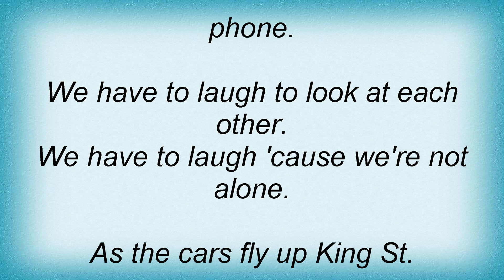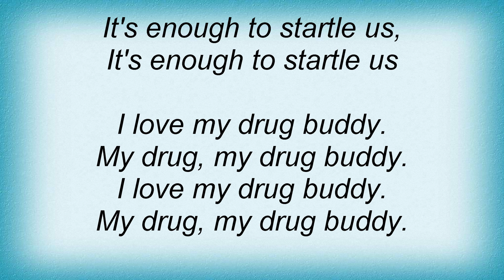Lemonheads - My Drug Buddy Lyrics